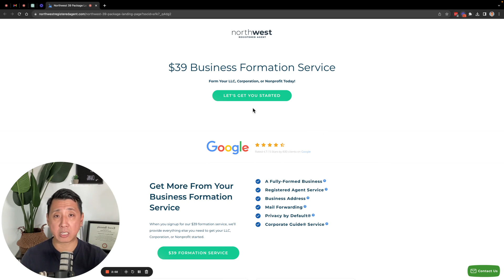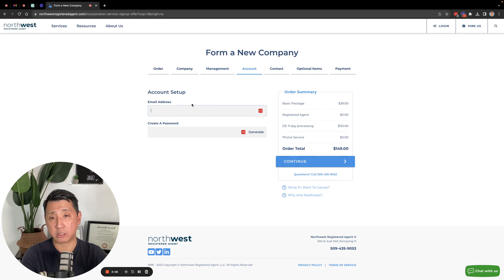Why Do I Chose Delaware and Northwest Agent for All of My LLCs for Airbnb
🚀 Made $2,000,000+ on Airbnb with 30+ Properties
👫 I will help you👇🏼
      🏡 Start and make money with STR Arbitrage
      💰 Build long-term wealth with STR Investing
      ⚙️ Earn back your precious time with STR automations